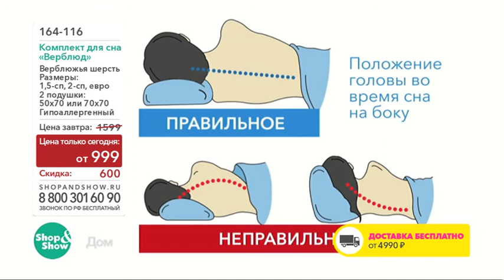Комплект Для Сна Верблюд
Обзор на товар 164116 Комплект для сна «Верблюд»